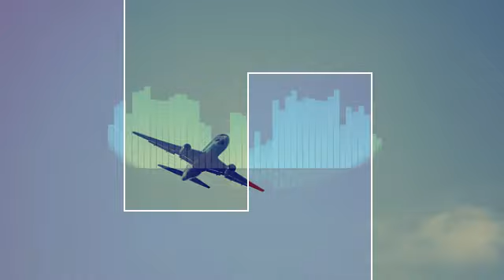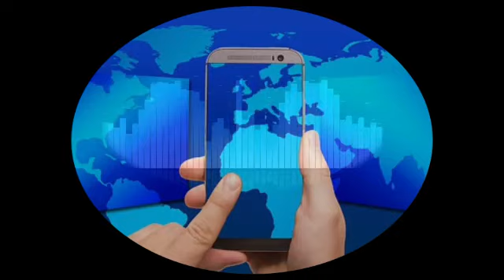Ethiopia : ሰበር ዜና - ኢራን እና አውሮፕላኑ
Ethiopia : ሰበር ዜና - ኢራን ከባድ ስህተት ሰራች |ኢራን እና አሜሪካ
We’re here for one reason to provide fair and unbiased information to the community, hence covering broad categories of news , education , entertainment , health and politics.